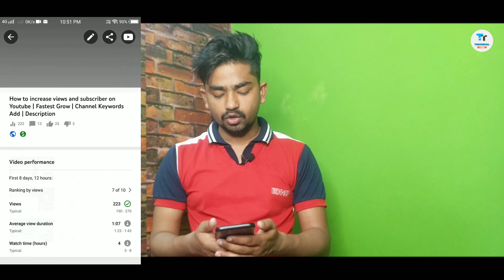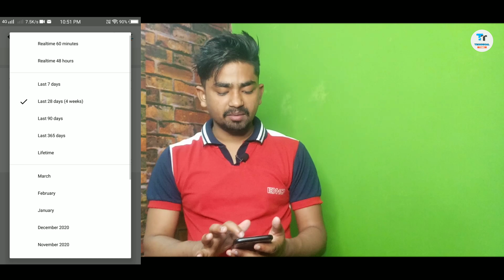YouTube Watch Time Decrease Problem 🔥 | youtube watch decreasing | Watch Time Down Problem yt studio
youtube watch time down
youtube watch decrease
youtube watch time cut

YouTube Watch Time Decrease Problem 🔥 | YouTube Cut my all Watch Time | Watch Time Down Problem yt studio

Your Quarries :-
watch time ghat rha hai
watch time kyu kam hota hai
watch time decrease
views watchtime decrease why
views and watchtime kam kyo ho raha
why my youtube channel views decreased
how to check watchtime of youtube channel
how to get 4k watchtime on youtube channel
why views and watchtime in youtube is decreasing
how to get more views and watchtime on youtube
why my views and watchtime in youtube is decreasing